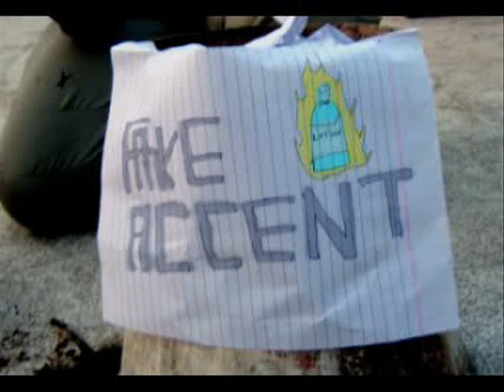R-A-D-I-S-S-O-N...RAJIVSON (..so what is?)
An advertisement produced to market a fictional guitar, "Radisson Guitars"
Actors:
Aqmar as Jimi Hendrix
Shariq as the what guy
Abaan as the blonde
Shawk as the weirdo singing
Aymaan as the loser guitarist turned hero

Sameer Rabbani
Amer Hussain
Asir Sharif
Nawar Sattar
as the angry mob

Edited by nuhash(nush) humayun(toothpique productions)

For all the viewers and Naheem Mahtab, our Commerce teacher then

and dedicated to Block C and Farooq Sir who taught us Commerce

so what is?